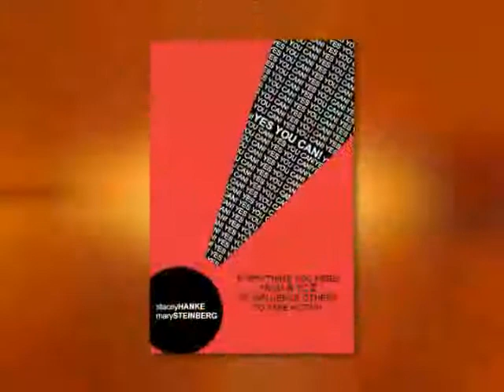Great Communication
Author Stacey Hanke tells us what we need to know to be the best communicators possible and how we can influence others to take action!